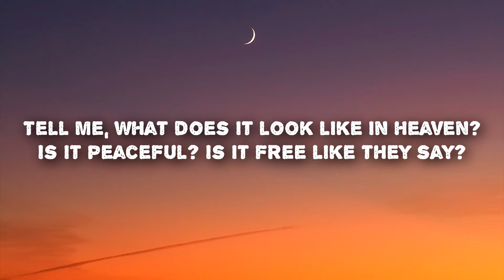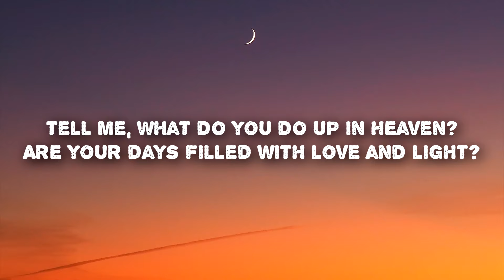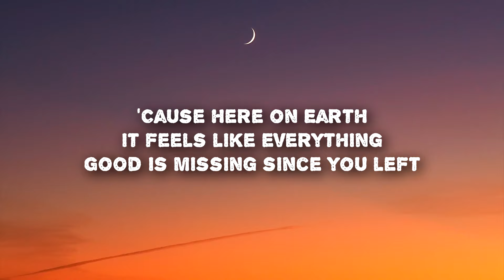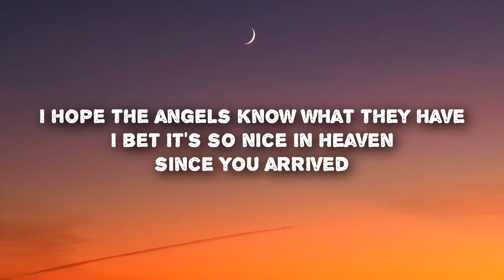Micky - Dancing In The Sky (Lyrics)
Micky - Dancing In The Sky (Lyrics) TikTok